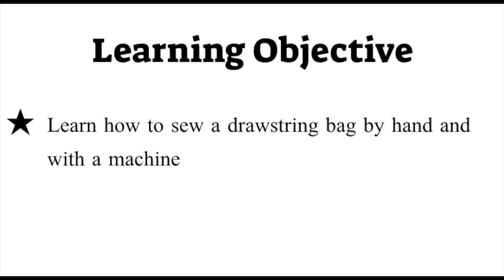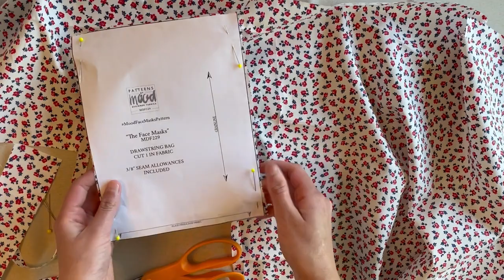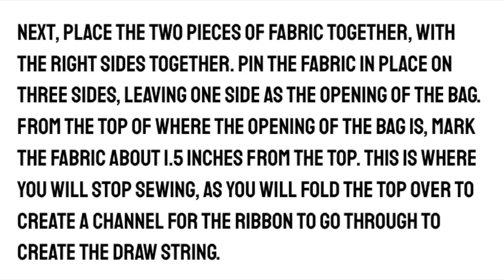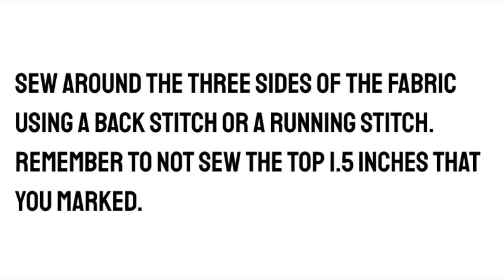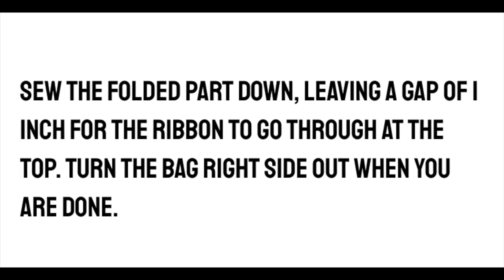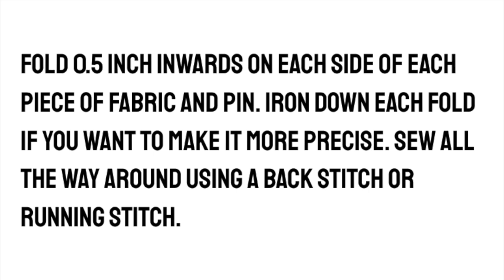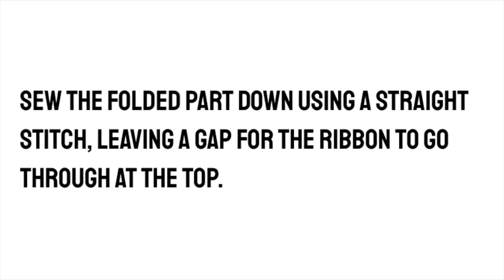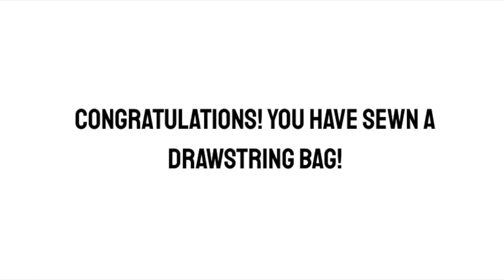Drawstring Bag (using a Mood Fabrics pattern!) HD 1080p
This is a tutorial on how to sew a drawstring bag. In the video, I demonstrate how to sew it by hand and with a machine. The video shows everything in real time so you can follow along with the video.

Here is the link to the drawstring bag pattern from Mood Fabrics. You can use this or a different sized rectangle because the directions are the same either way: